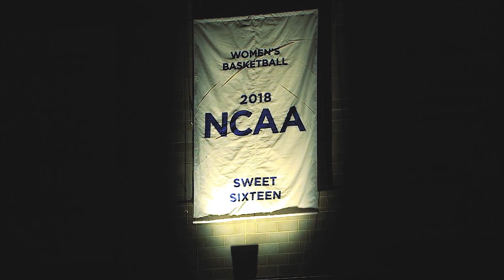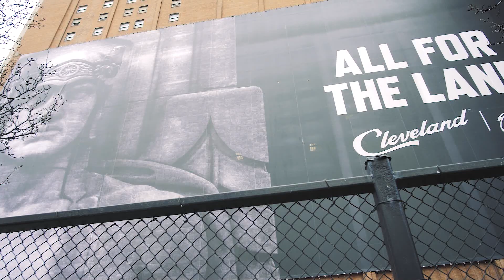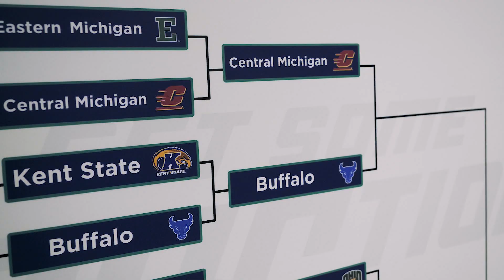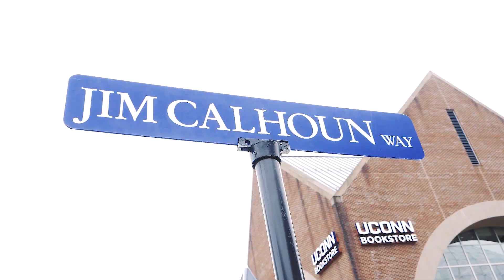2018-19 UB Women's Basketball Highlight Film